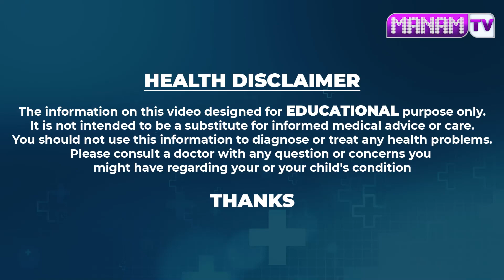ఈ గింజలు పిడికెడు చాలు చచ్చుబడిన నరాలు చురుగ్గా పనిచేస్తాయి..| Omega Rich Seeds | Manamtv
Watch ►ఈ గింజలు పిడికెడు చాలు చచ్చుబడిన నరాలు చురుగ్గా పనిచేస్తాయి..| Omega Rich Seeds | Manamtv Hyderabad Health